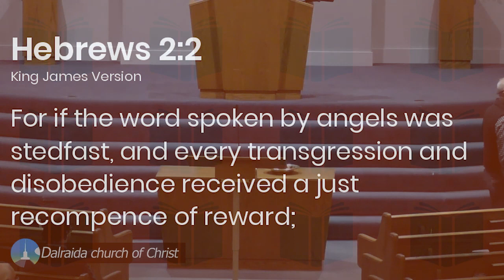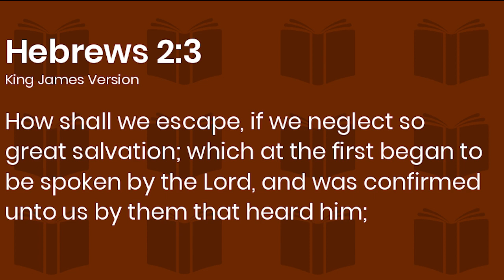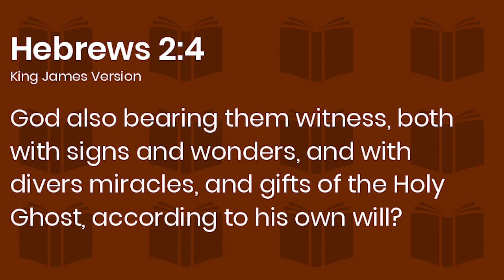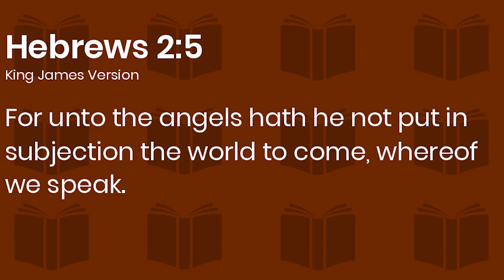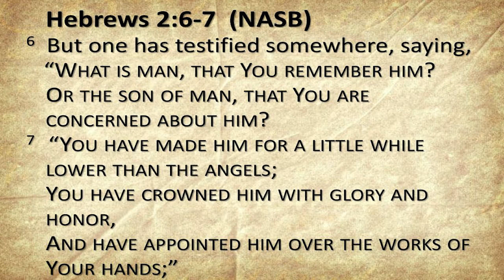Hebrews: Ch. 2- Staying On Course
Caleb's father, John Colquitt, fills in to teach his Bible class on Hebrews 2, which encourages Christians to persist in their faith.